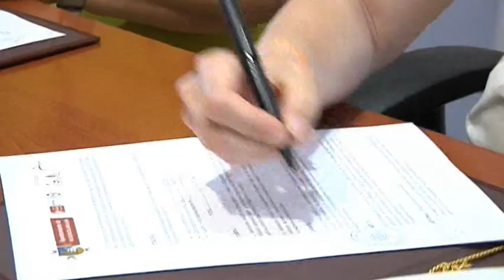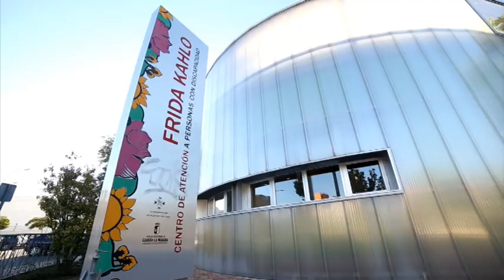El Ayuntamiento de Alcázar de San Juan renueva el convenio de colaboración con AFADIS